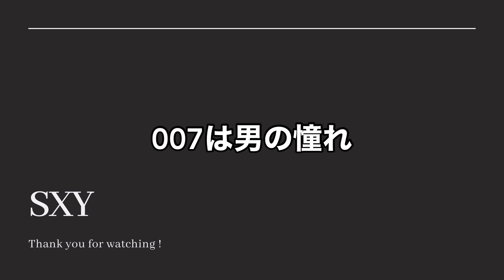007の持ち物紹介シリーズ①ボンドスーツ【TOM FORD/トムフォード】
SXYです。007の持ち物シリーズということで、第一弾はTOM FORDのスーツの紹介です。
ジェームズ・ボンドの戦闘服として様々なシーンを彩るスーツの内容に迫ります。

【BGM素材】
DOVA-SYNDROME
 ※動画により一部利用していない場合があります。